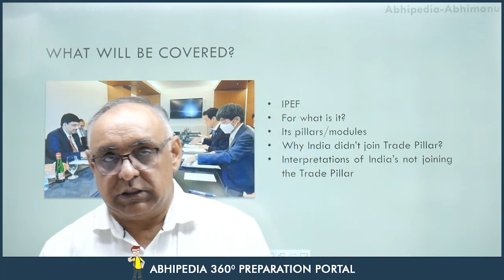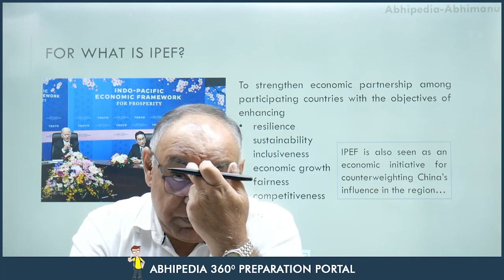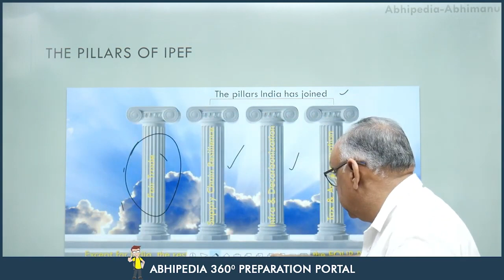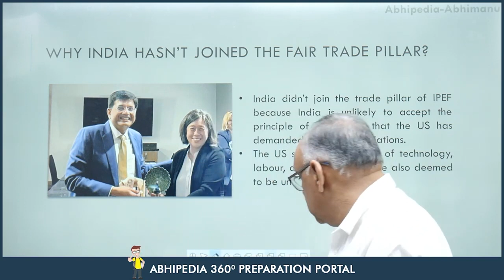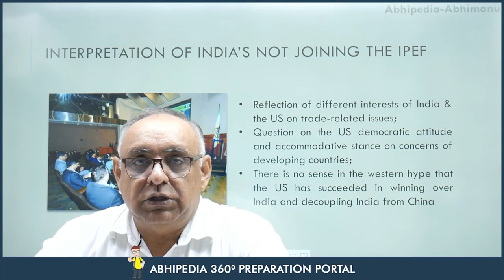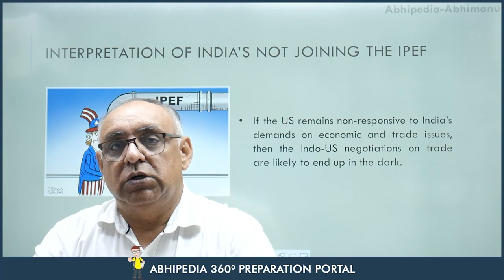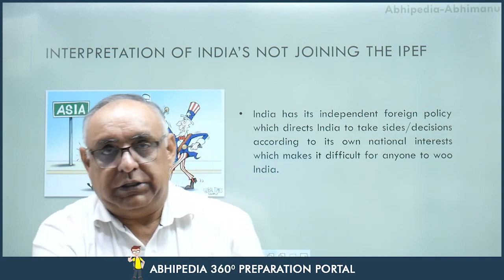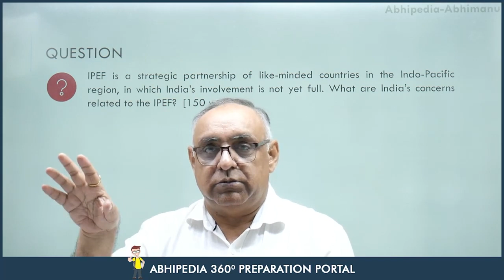UPSC CSE 2023 | Issues & Analysis | IPEF: India Skip to Join Trade Pillar | By Dr. H S Sidhu Sir